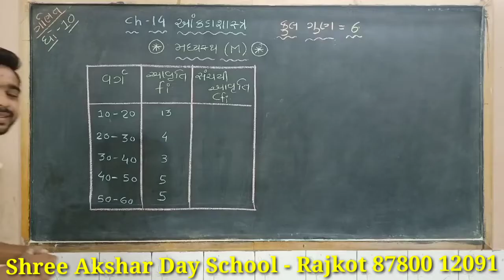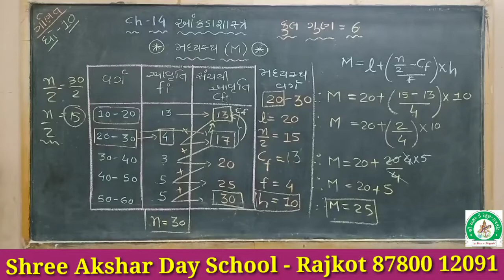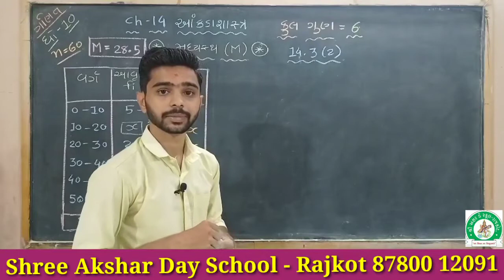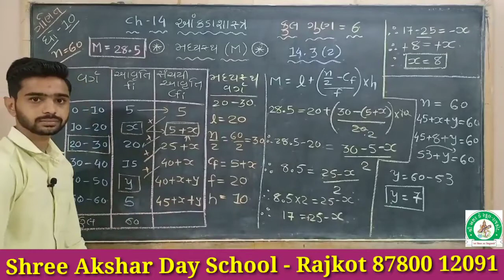શ્રી અક્ષર ડે સ્કૂલ ધોરણ - 10 વિષય :- ગણિત ( પાઠ - 14 આંકડાશાસ્ત્ર ) ( Part - 3 )